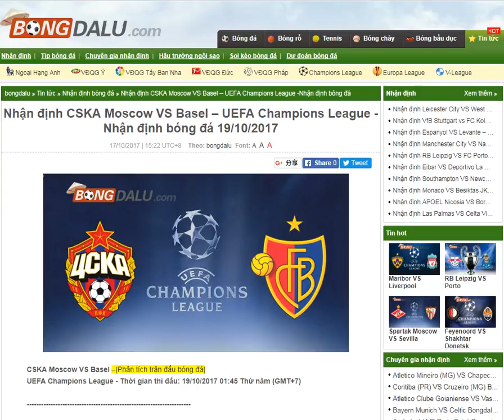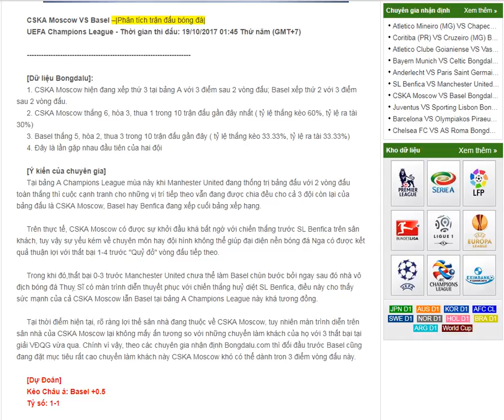CSKA Moscow VS Basel – UEFA Champions League- share by Bongdalu